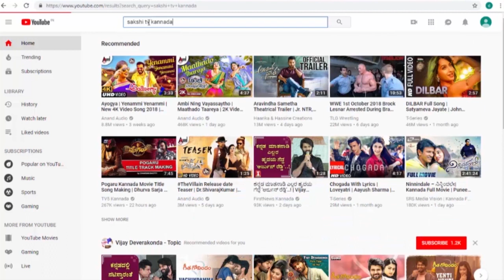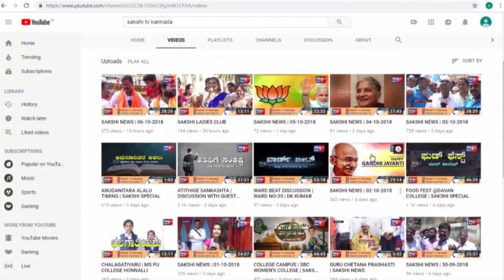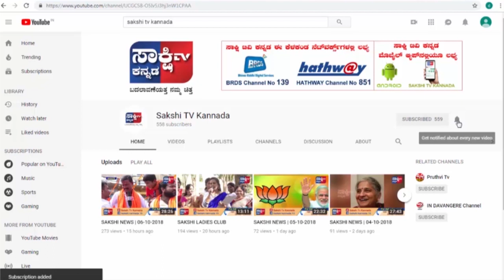SAKSHI NEWS | 11-02-2019